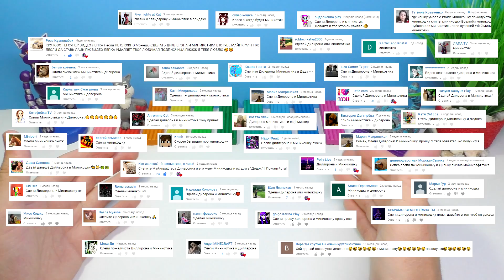МАЙНКРАФТ ИЗ ПЛАСТИЛИНА - МИНИКОШКА и КРИПЕР | MINECRAFT FROM CLAY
Лепим Миникошку с канала Minikotic ★ Play Также я покажу как лепить Крипера (Creeper). Лепка из пластилина персонажей из игры Майнкрафт (MINECRAFT). Для лепки такой фигурки советуем брать обычный пластилин.

3) Напиши любой комментарий под этим видео
Приз - застывающий пластилин будет разыгран 24 августа 2018г
Отправим в любую страну мира!